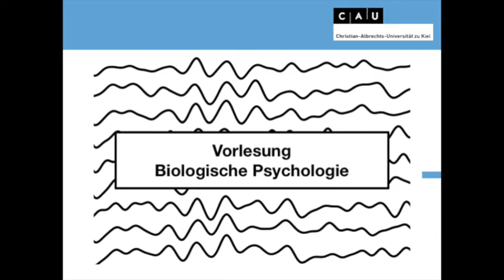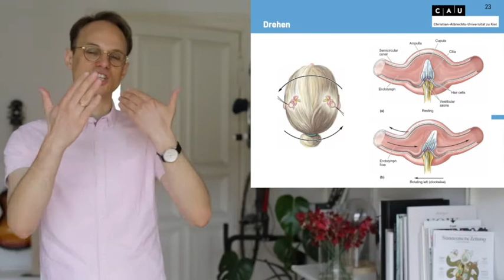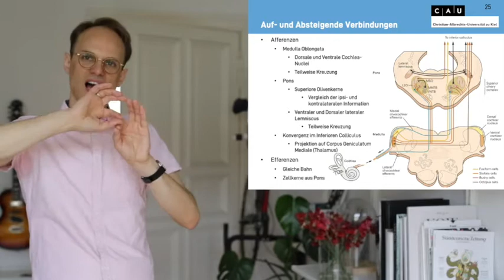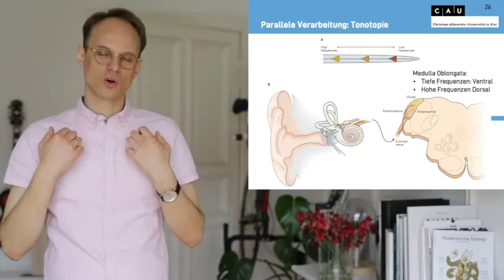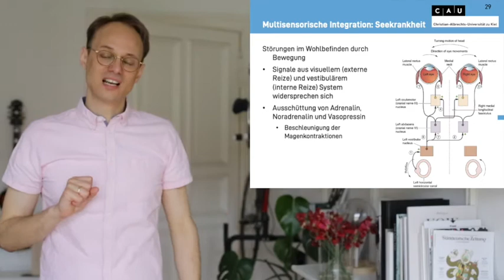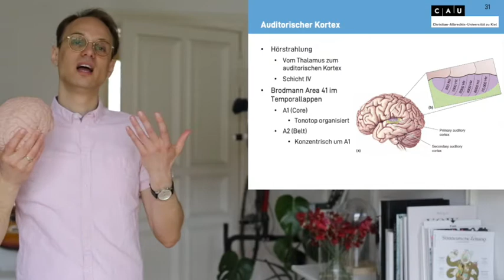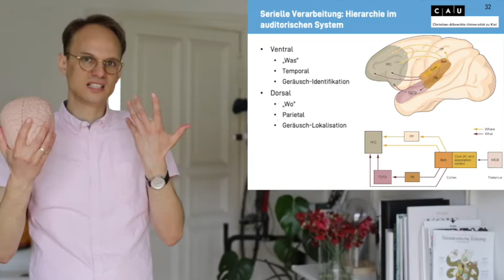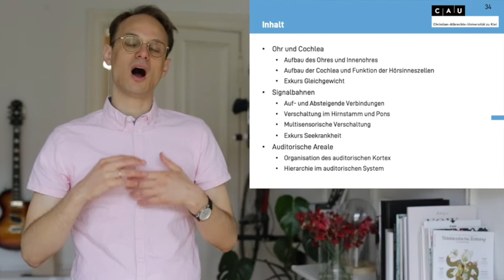Vorlesung Biologische Psychologie S11_2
Biologische Psychologie
Christian-Albrechts-Universität Kiel

Ohr und Cochlea
Aufbau des Ohres und Innenohres
Aufbau der Cochlea und Funktion der Hörsinneszellen
Exkurs Gleichgewicht
Signalbahnen
Auf- und Absteigende Verbindungen
Verschaltung im Hirnstamm und Pons
Multisensorische Verschaltung
Exkurs Seekrankheit
Auditorische Areale
Organisation des auditorischen Kortex
Hierarchie im auditorischen System